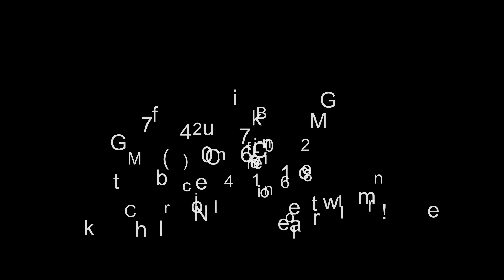2024 GMC Sierra 1500 Crew Cab Short Box 4WD Denali - Monr...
New 2024 GMC Sierra 1500 Crew Cab Short Box 4-Wheel Drive Denali, white exterior, black interior, 10-speed automatic, 8 miles, Stock G274620, VIN: 3GTUUGEL2RG274620,